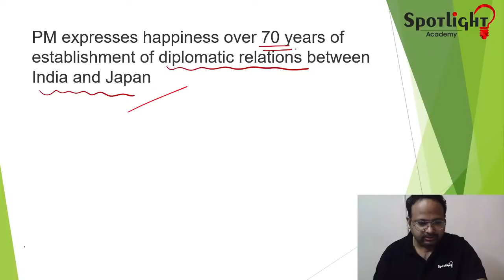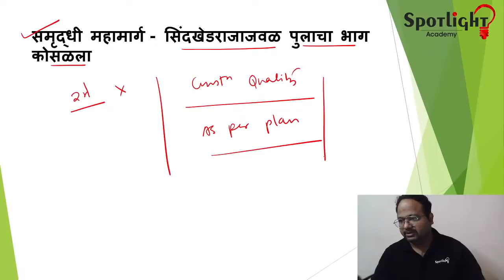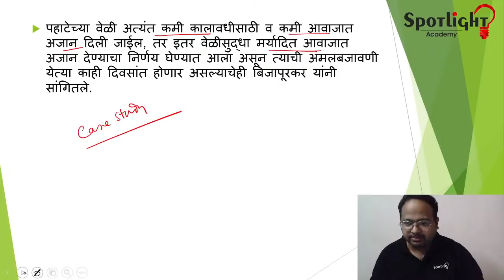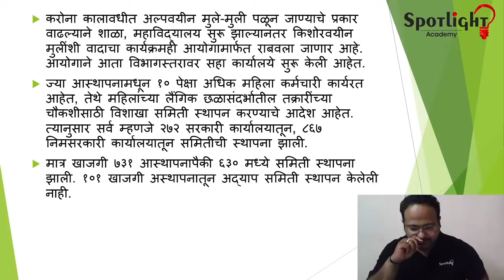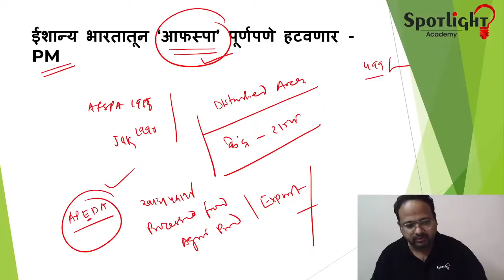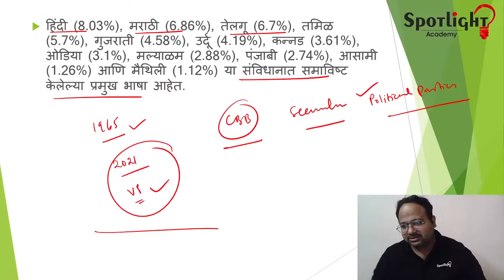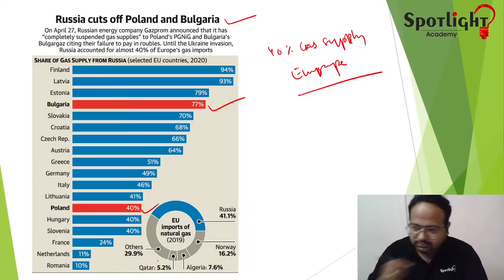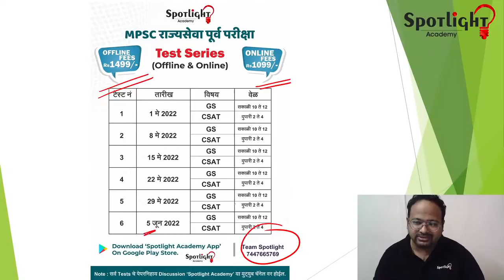29th April 2022 by Dr.Sushil Bari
29th April 2022  by Dr.Sushil Bari